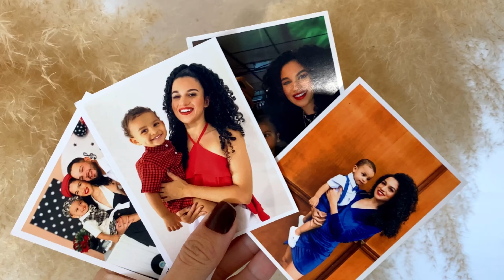vlogão restaurante japonês | comprinhas na shopee | comprei uma ring light nova✨